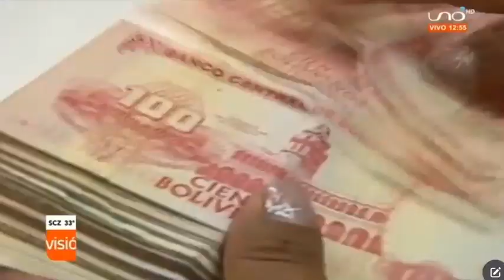11-03-2021 Red UNO